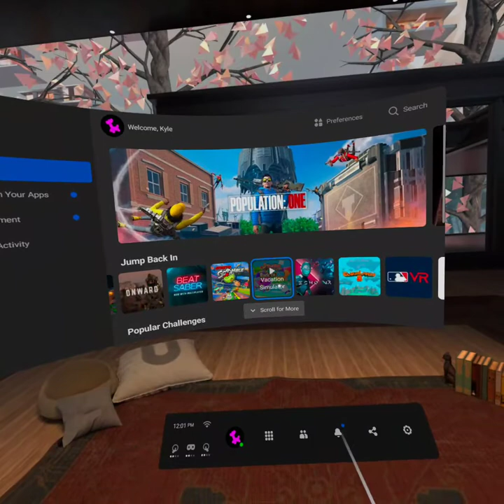VR job simulator all missions Part 1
Hey guys! Sorry, it's been a while but I finally got my youtube account back again and I hope to be posting more VR videos in the future.